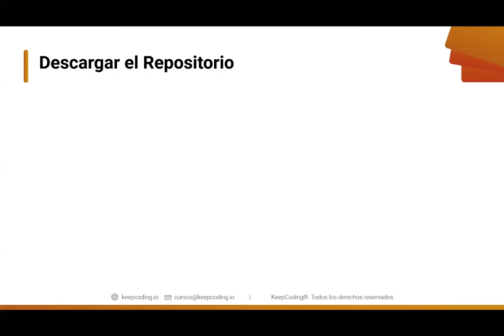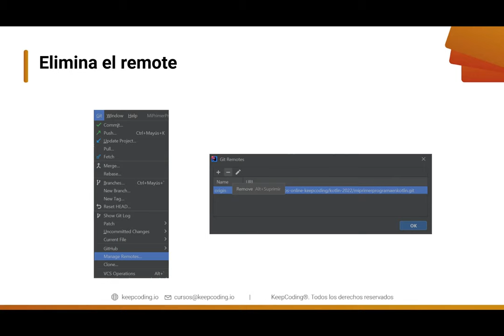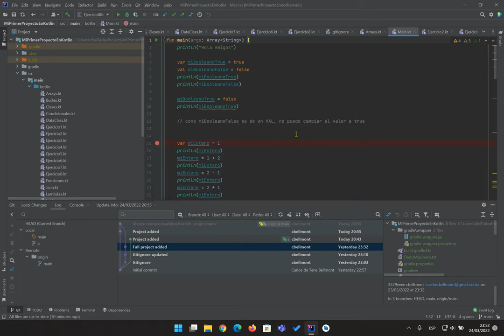Apéndice Git 3: Haz tuyo el proyecto - Curso Kotlin desde cero 2022